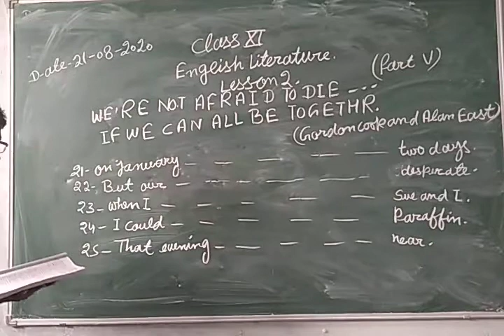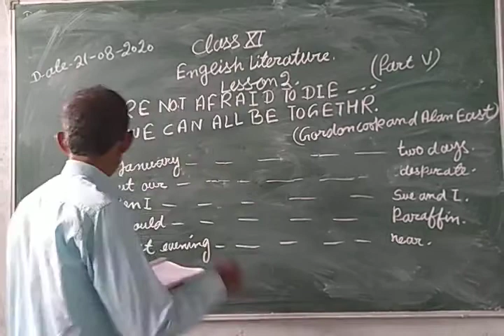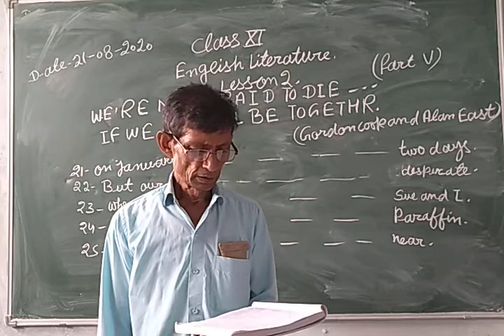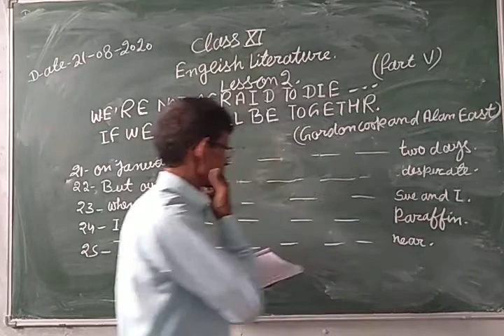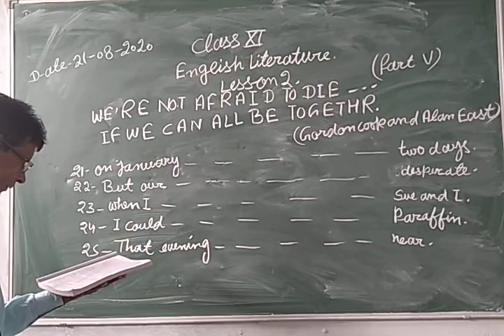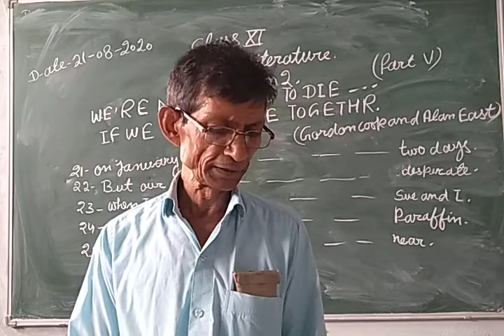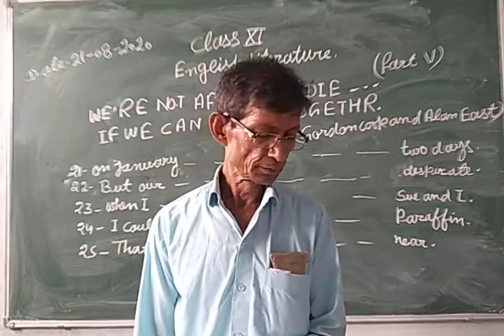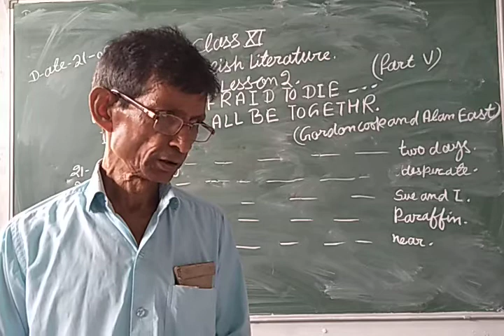Class-11 English Literature Chapter-2 Part-5 By Ajmer Yadav